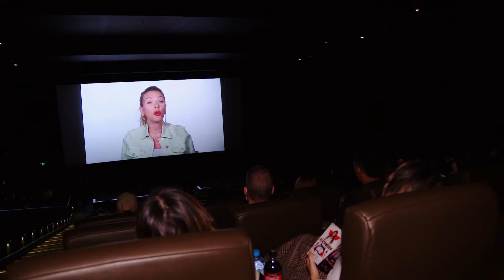World Premiere''Black Widow💯💥 || Marvel Studios ✨🤩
# Giving another video too early ..but an important ❤️ update ✨💫